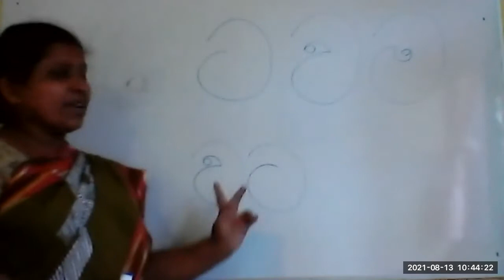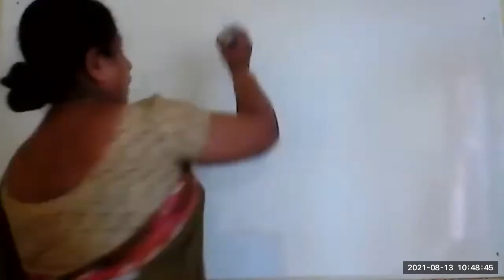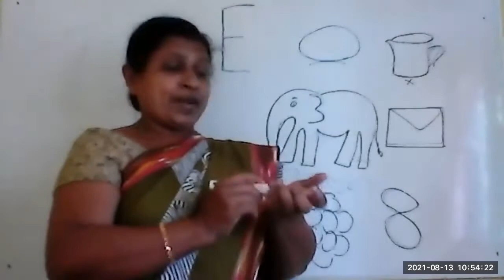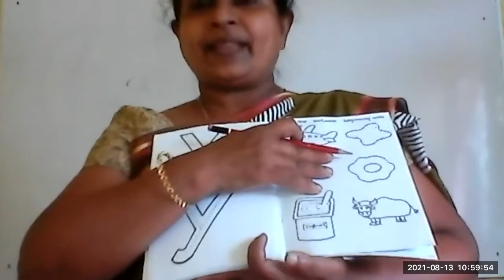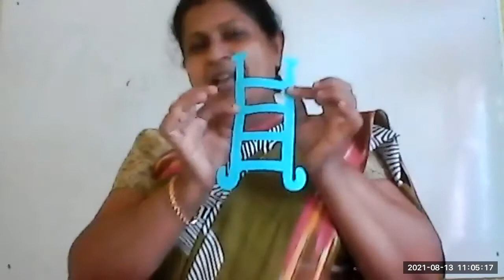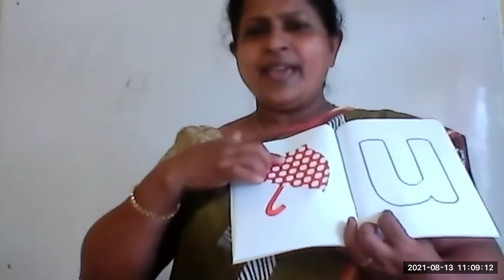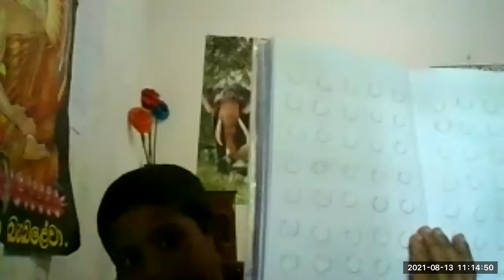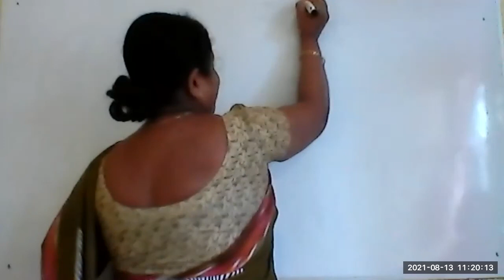ECHD Sipni Preschool zoom session (2021-08-13) Part 02